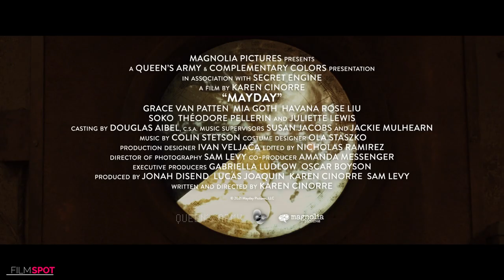MAYDAY Trailer #1 (NEW 2021) Mia Goth, Grace Van Patten, Soko, Juliette Lewis Movie HD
Official new movie Trailer for Mayday

Plot : Ana is transported to a dreamlike and dangerous land where she joins an army of girls engaged in a never-ending war along a rugged coast. Though she finds strength in this exhilarating world, she comes to realize that she's not the killer they want her to be.